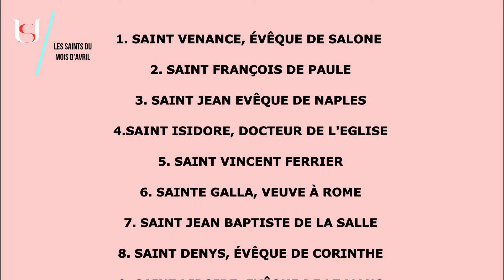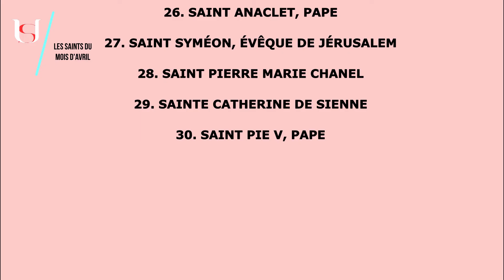Saint Benoit Joseph Labre - 16 Avril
Saint Benoit Joseph Labre.